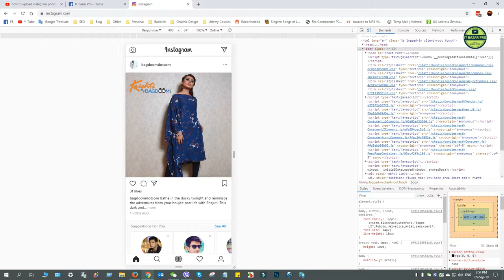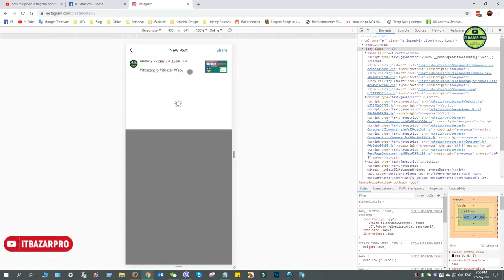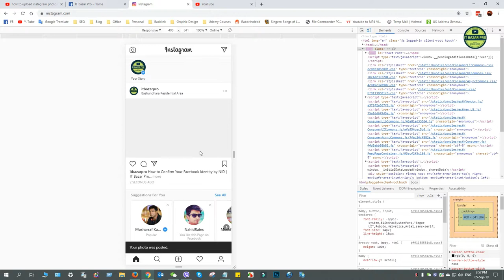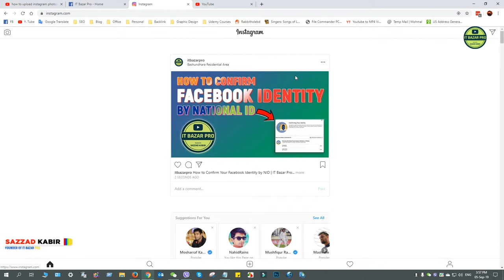How to Upload Photos on Instagram From Computer | IT Bazar Pro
There are many ways to upload pic on Instagram but we can't post photos on Instagram from PC or computer or laptop. In this video, you can learn, How to Post Picture on Instagram From Computer. So, Keep with us and watch this video until finished.

Video is about "How to Upload Photos on Instagram From Computer"

🙂 Links are below↓

🙂 Also watch following videos:

1. Blue & Red Pro Color Grading Effect in Adobe Photoshop CC 2019 | IT Bazar Pro

2. How to Turn On/Off Facebook Profile Picture Guard New Feature | IT Bazar Pro

3. 4 Easy Steps to Increase PC Speed of Windows 10 | কিভাবে উইন্ডোজ পিসি স্পিড বাড়াবেন | IT Bazar Pro
🙂 For any help:
On the other hand, you can also watch graphic design related tutorial.
🙂 Anti-Piracy Warning-
This content is Copyright to “IT Bazar Pro”. Legal action will be taken against those who violate the copyright of the above material presented! This video was made for just educational purpose, not professional use. Do not use the video and don’t break the copyright guidelines. Thanks watching “IT Bazar Pro” Tutorial and review.

🙂 Credit-
If i used any copyrighted video or audio under the fair-use, please contact with this email . I will check your email and reply you asap. If have any problem, video will be removed/private. Please don't give us strikes.

🙂 About-
I'm Sazzad Kabir, Bangladeshi YouTube Sensation and founder of “App Care BD”, “Color Pack BD” & “MacShop Pro”.

🙂 Tags